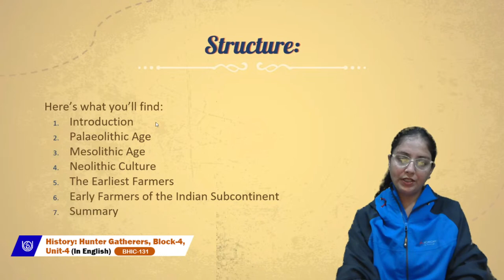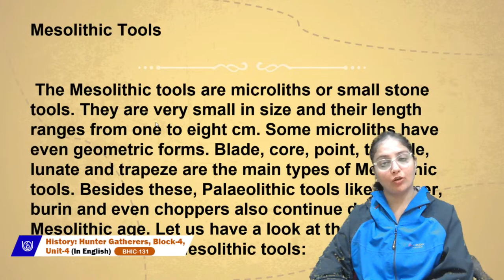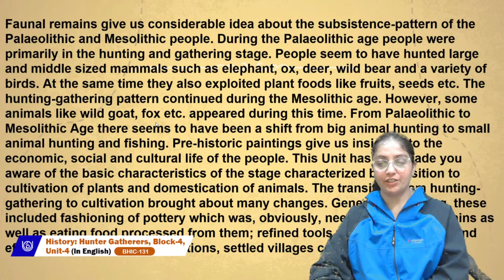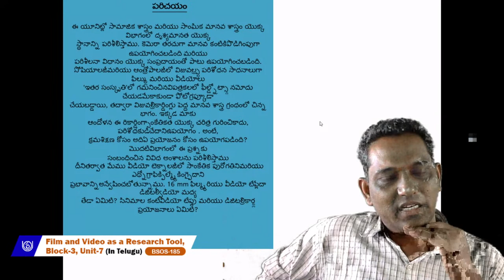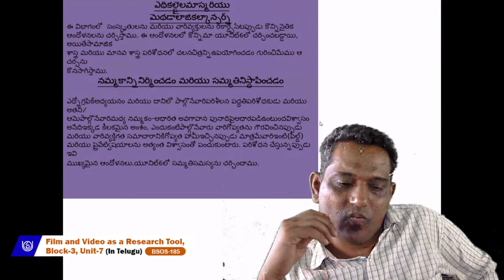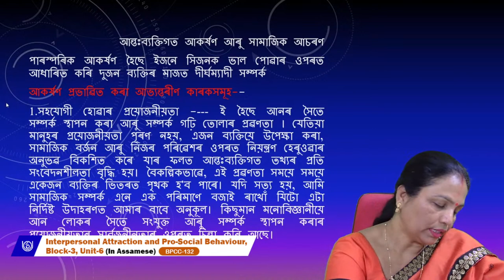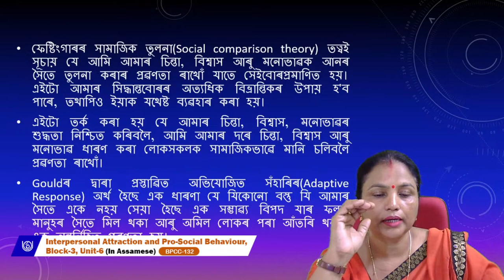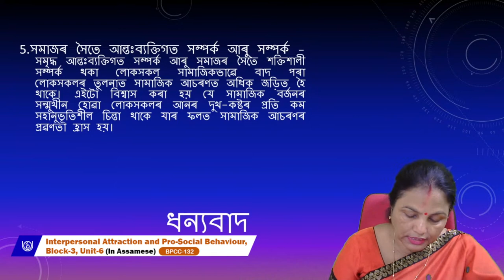Channel 18 Live on 12th April 2023